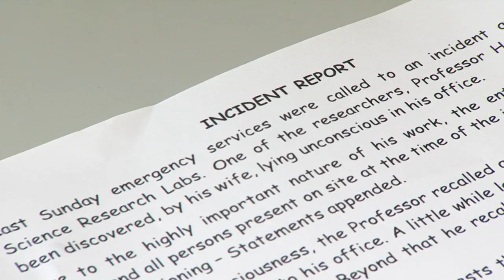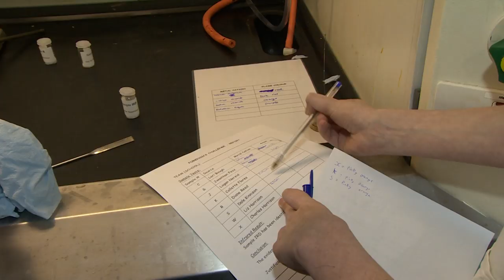Young chemists at Upper Shirley High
For BBC News School Report day, Sameer and Alicia from Upper Shirley High report from The University of Southampton, where their classmates got top marks in a "forensic challenge".